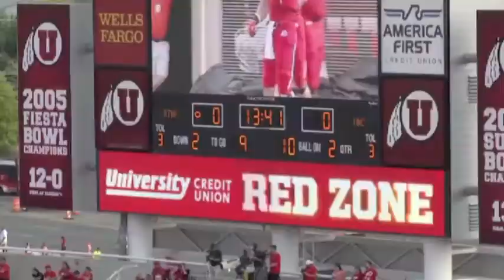Jake Murphy Highlights--Sophomore Year Receptions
2014 NFL Draft Prospect Jake Murphy, Tight End. Sophomore season reception clips. Not all but some of Jakes catches during his sophomore year.